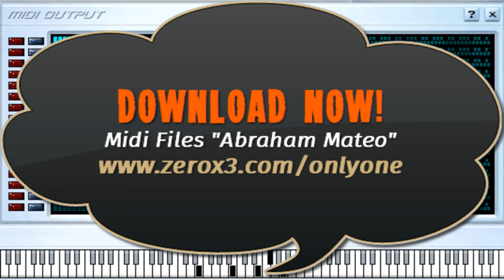Mi Vecina - Abraham Mateo - Midi File (OnlyOne)